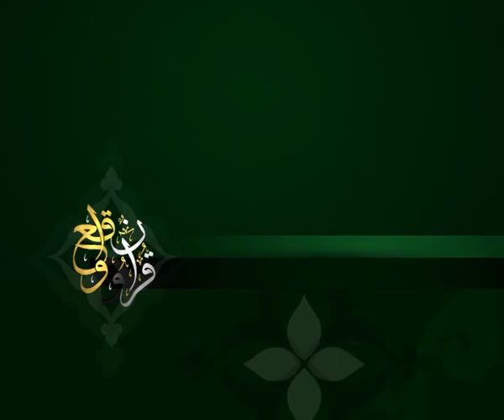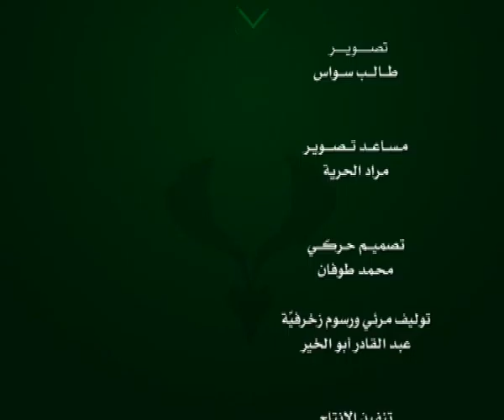الحلقة 100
وعلى التردد: 11595 عمودي، الترميز 27500 ، معامل التصحيح 3/4